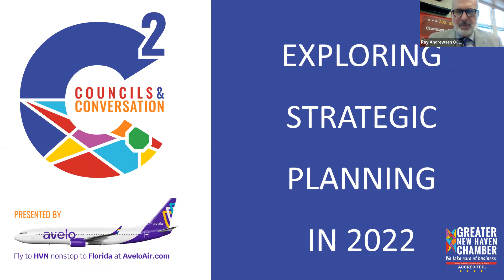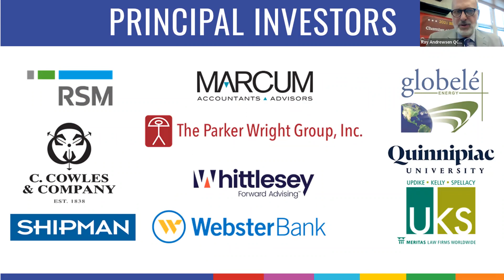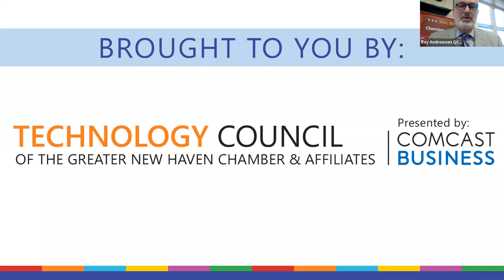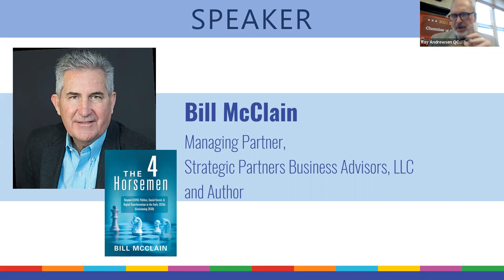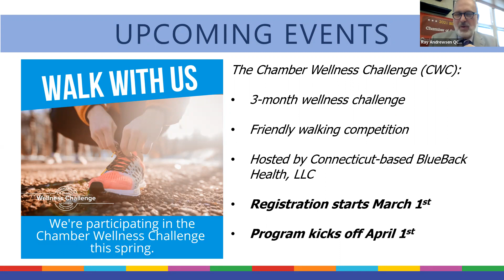Exploring Strategic Planning in 2022 with Bill McClain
With the entrance of the disruptive technologies and business models of the last few years, and with the arrival of COVID, toxic politics, and social unrest since 2020, the traditional approach to strategic planning is no longer viable, in fact, it is recognized as a threat. The traditional “extrapolation-planning” approach of linear, incremental growth is dead. In its place, is an urgent need to “envision the future” and then to plan backward.

This presentation takes us from traditional strategic planning to “envisioning the future”, including “Purpose," “Mindfulness," and to the rabbit holes and traps that lie in wait for those who would change a company’s culture. Companies today must accomplish more from less. There are 5 steps to “envisioning the future” and a proven approach which will be discussed.